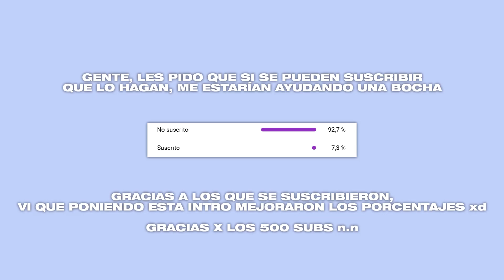DUKI - YA ME FUI | VIDEOLYRIC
god tema